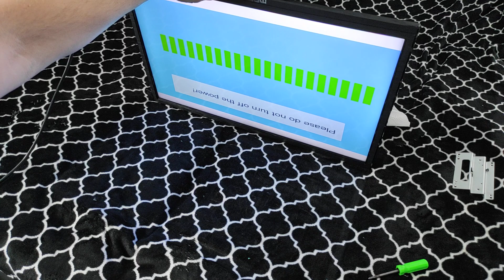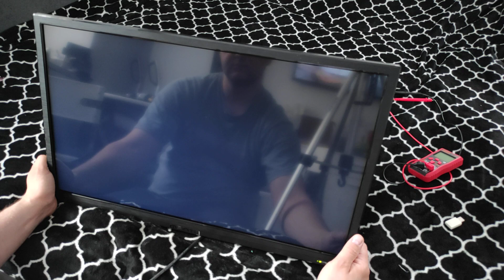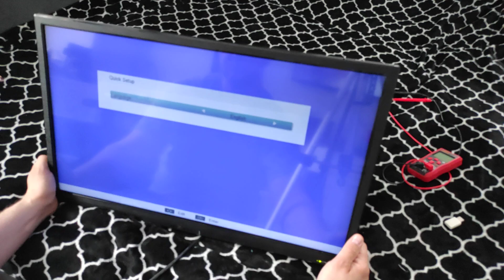Telewizor Manta model: LED2802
Problemem jest brak obrazu po włączeniu telewizora.
Nie mam do niego pilota i problem jest aby go dokupić